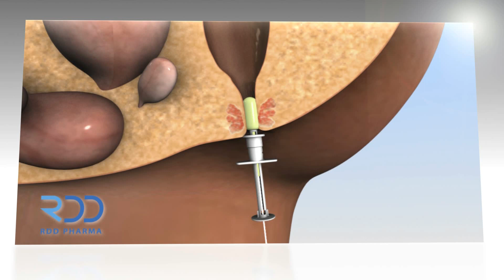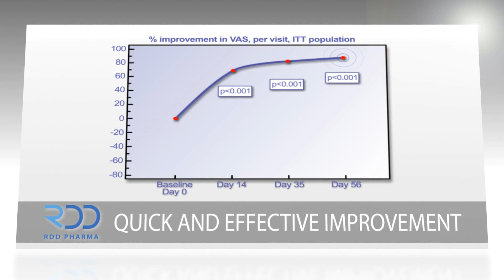RDD Pharma - Capository™ in the treatment of anorectal disorders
Capository™ -- is used for precision delivery of medical formulations to the anal region.
RDD is focused on developing targeted therapeutics and delivery systems for treating diseases of the anorectal region and lower gastrointestinal tract.
In order to treat diseases in this challenging area, drugs require special formulation and delivery/application techniques to address wide variations in anatomy and physiology